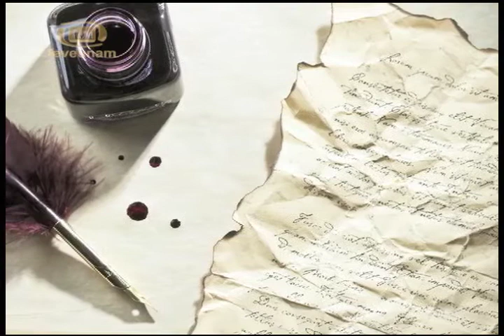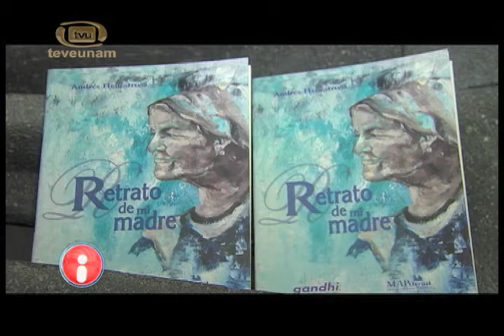TV UNAM: Retrato de mi madre de Andrés Henestrosa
En ocasión del mes de mayo nuestra casa editora emprendió hacer lectura de la obra "Retrato de mi madre" de don Andrés Henestrosa en la que su hija Cibeles Henestrosa Ríos, y sus nietas Cérida Webster Henestrosa y Edénida Webster Henestrosa fueron participes del homenaje al gran escritor zapoteco.